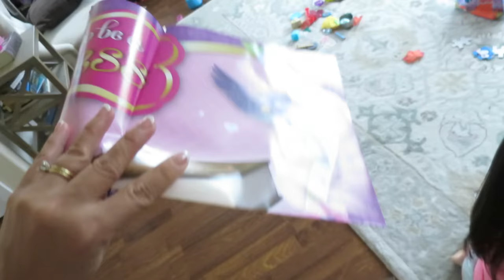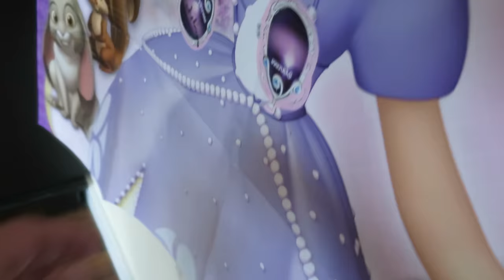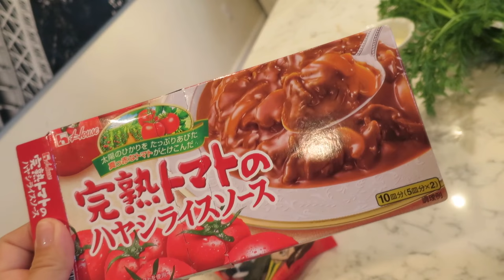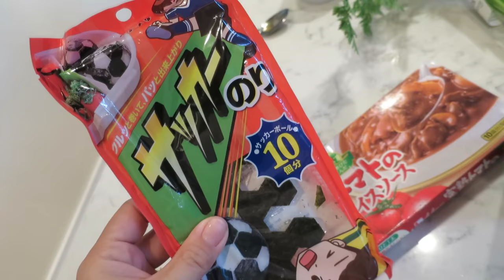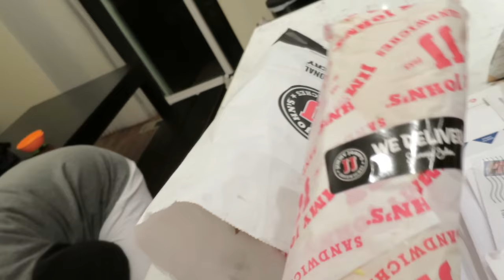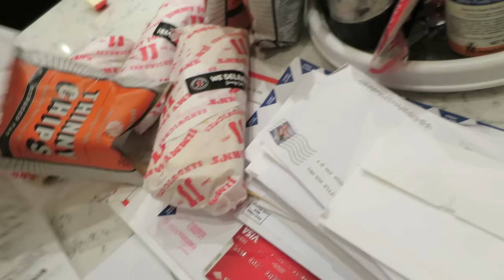BAKING COOKIES with MK! - November 09, 2016 - ItsJudysLife Vlogs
Judy's Links

Benji's Links

Vlog Camera We Use:

Blendtec Blender